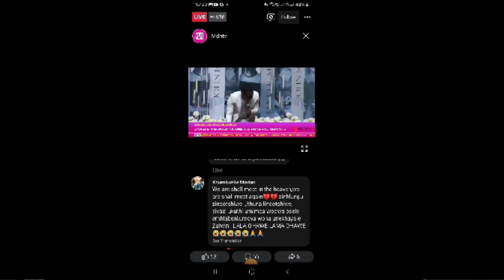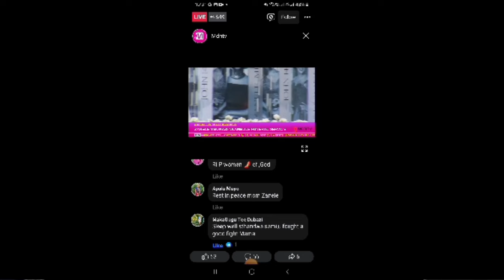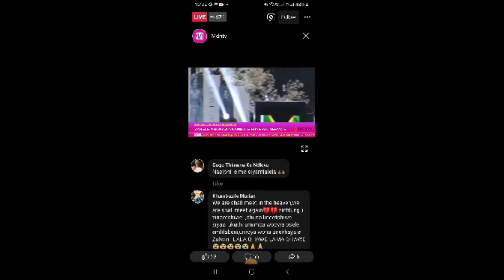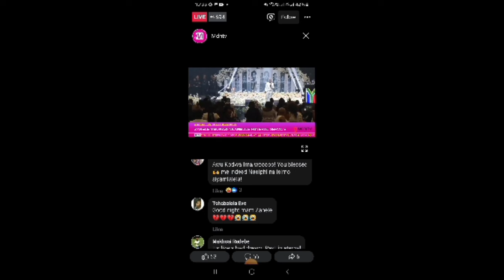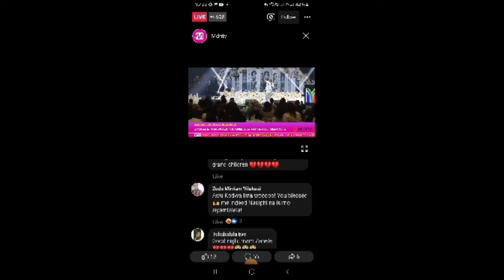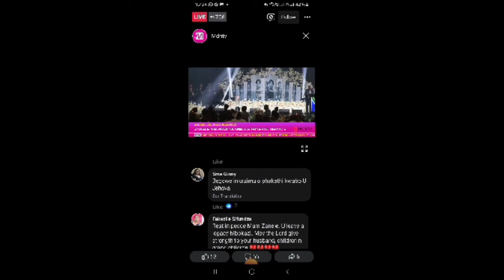Dumi Mkokstad s emotional & moving tribute/performance at Zanele Mbhokazi s funeral 💔